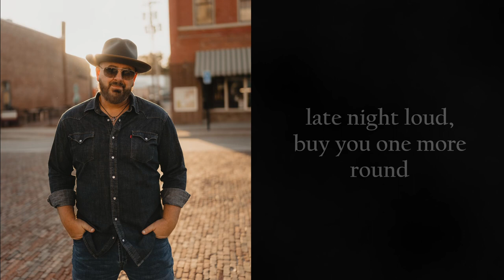ROBERT DEITCH. - Small Town Proud (Official Lyric Video)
Written and performed by Robert Deitch.
Photo by Zach Van Dorn, @redroostercreative9026